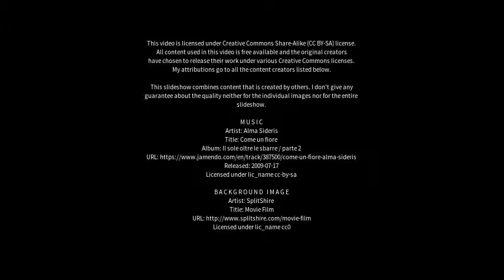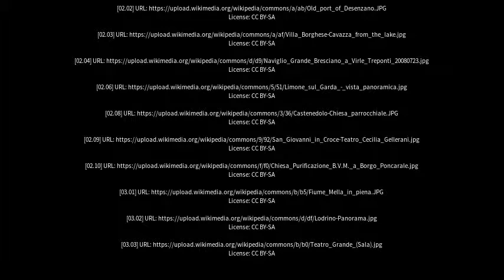Best places to visit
Best places to visit - Pontevico (Italy) Best places to visit - Slideshows from all over the world - City trips, nature pictures, etc.